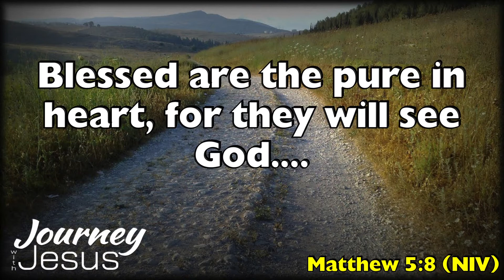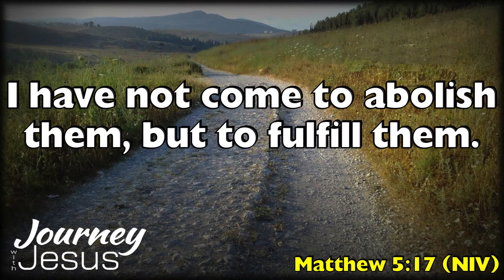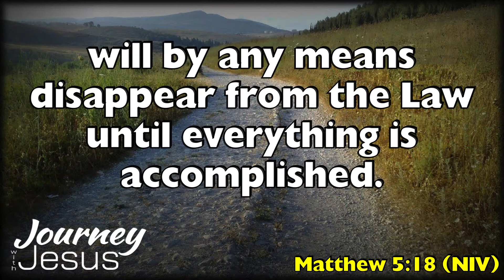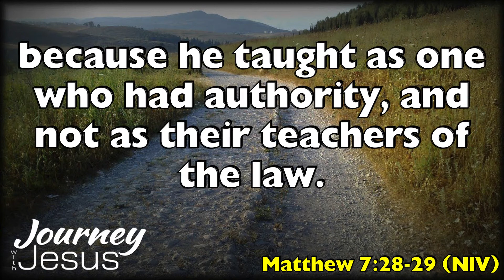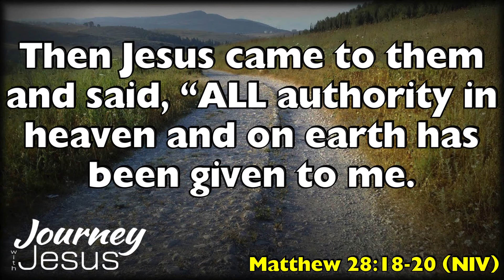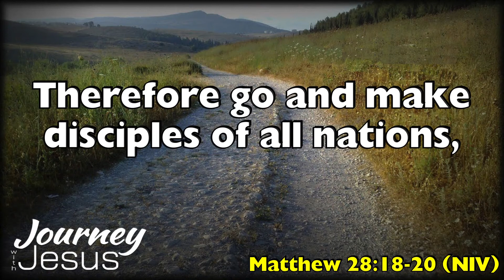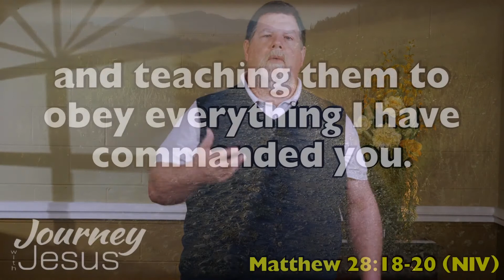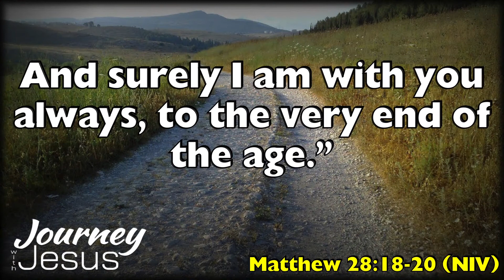CACC Online February 28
Worship, communion, and part four of our "Journey with Jesus" series, "Out with the Old, In with the New."